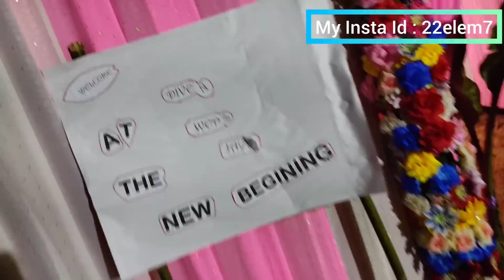KAI-LAH-BAAHH-REE VLOG👫 || VLOG No. Xiii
Hey guys, today I have attended Aditya's Brother wedding reception so I thought of making this vlog.

hamjakma yapharu jotono-noh 🌸
My FB id: L.m wkd boy Debbarma